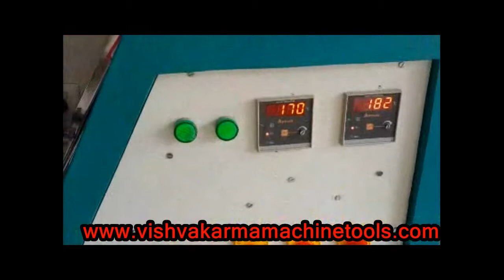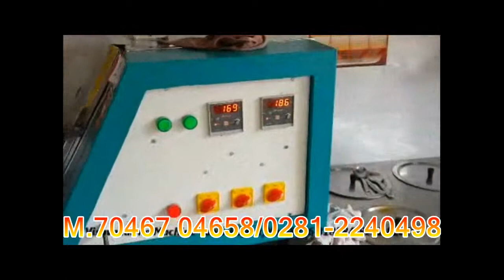Roti Making Machine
VISHVAKARMA MACHINE TOOLS

Since 1986 We manufacturing
FOOD PROCESSING MACHINERY & KITCHEN EQUIPMENTS

We have pride for developing such a new products in food processing field. We are proud to be an integral part in aiding standing customers and their respective businesses in attaining phenomenal success with the use of our vast array of food processing machinery.

VISHVAKARMA MACHINE TOOLS

SHOWROOM -FACTORY (MEGA MALL)
Kuvadva G.I.D.C. plot No.:265, J-Road,
NH 8-B, Kuvadava Dist.: Rajkot. (Gujarat - India)

CONTACT PERSON:
JITESH K. SIDDHPURA (OWNER)